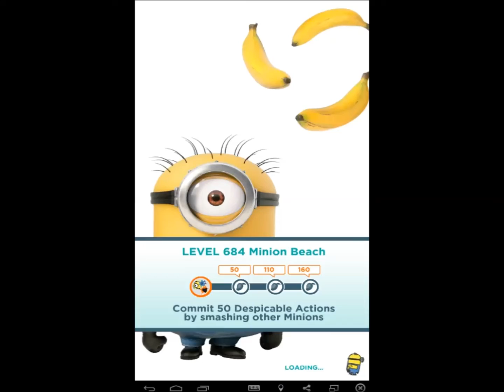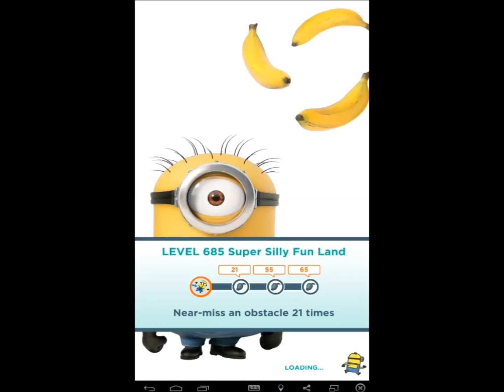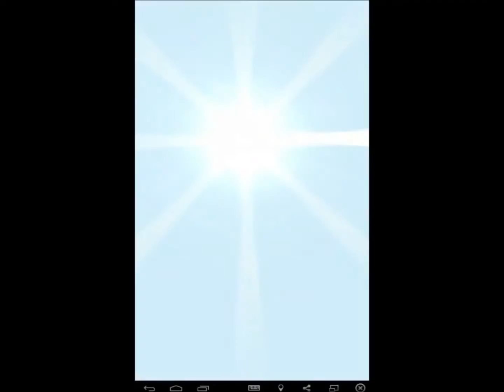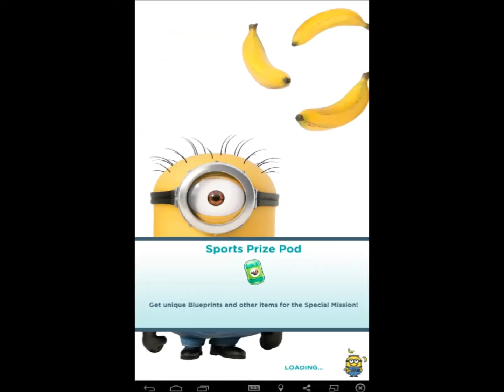Despicable Me Minion Rush - Level 684, 685 and 686 Super Silly Fun Land All 9 Fruits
A level to commit despicable actions, one to near miss and to make 14 km.